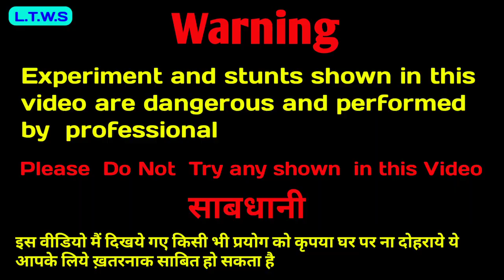बोतल से बनाओ 10 कमाल की चीजें |10 Plastic Bottle Life Hack | Bottle craft | Top 10 bottle ideas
Friends is video main maine apko plastic se 10 kamaal ki cheeje banakar dikhayi hai to aap video thoda bhi skip mat kijiyega barna aapse koi bhi jankari miss ho sakti hai
video poora dekiyega aapko kafi kuchh naya sikhne ko milega Dhanybad  Doshto

सभी सामान का लिंक | All components Link

Gold Metel Detector//

Big Metal Detector//

Digital Multimeter//

TV Eht//

4G Network Booster//

JOLO Chips//

All ic components//

water Pump //

12Volt 7Ah Battery //